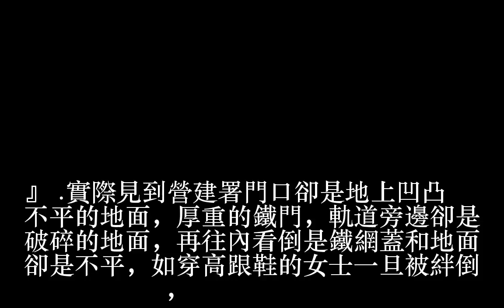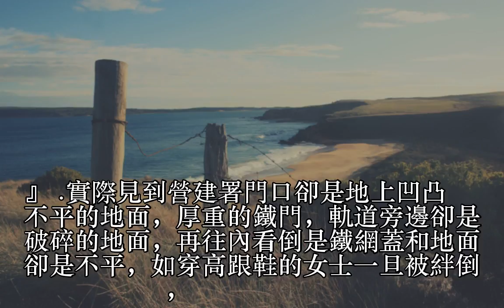營建署應發輝其專業技術 對其環境創造友善安全的空間